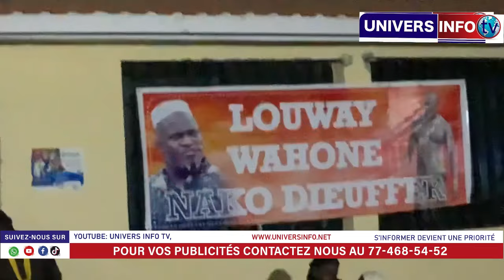Boy Niang Modou Lo Sa Baye La Dinala .. Khadim Gadiaga attaque sévèrement La Pere de Boy Niang